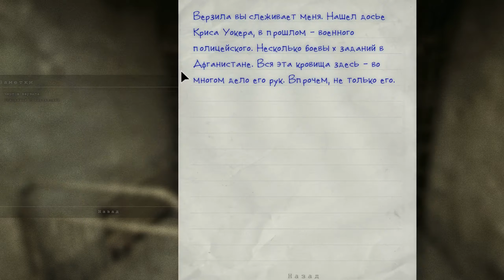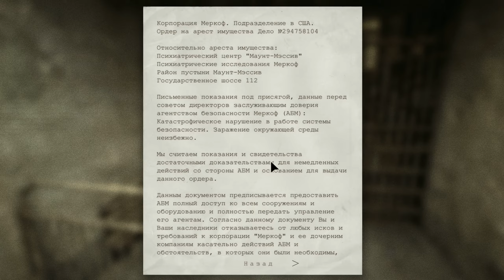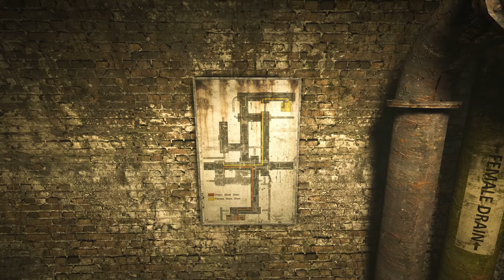OutLast. Ненавижу эту игру!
Добро пожаловать на канал Дяди Гоши!